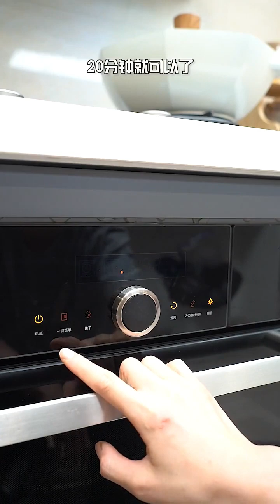臘月小九的花樣美食 第268期：挑戰特辣火鍋,鍋底的辣椒直接吃,配上涮羊肉大口吃真的太過癮了#美食